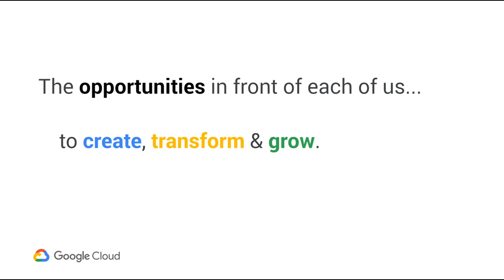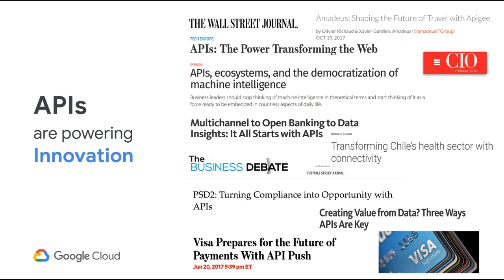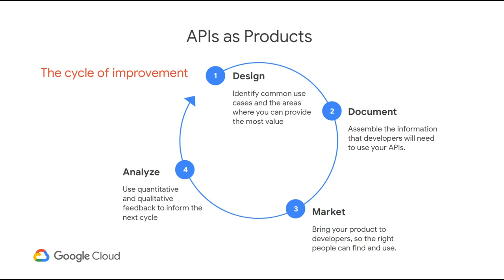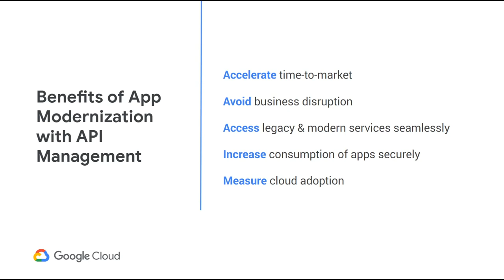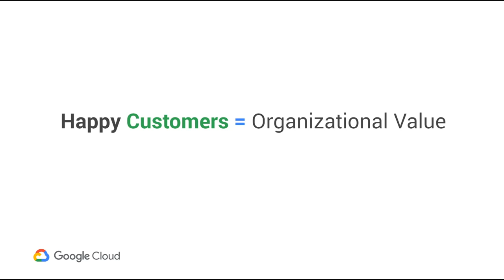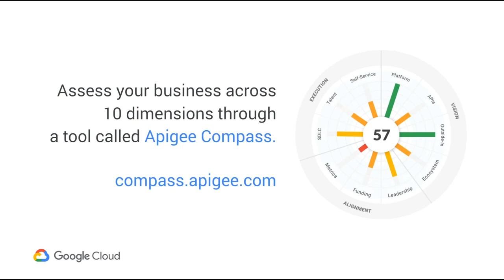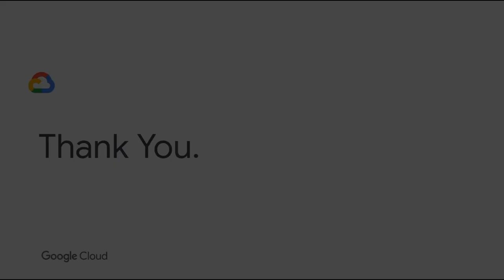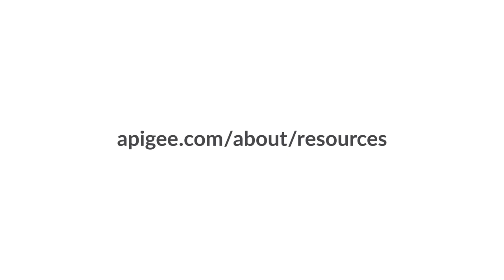The Value of APIs in Innovation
Listen in to hear from Chris Hood, Digital Value Advisor at Google, to learn what the value of APIs are in your innovation efforts and how you can leverage APIs to innovate at speed. We will cover:
- The importance of anticipating customer needs with innovation
- How to engage your customers using APIs
- Examples of how leading enterprises have innovated using APIs